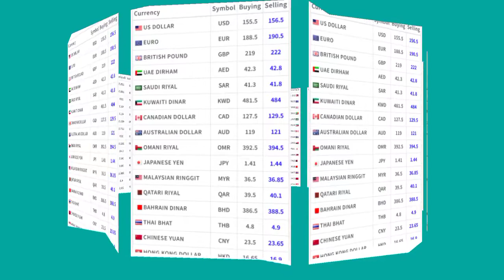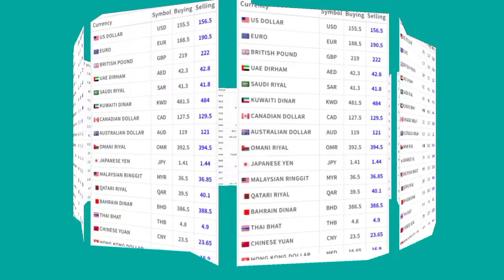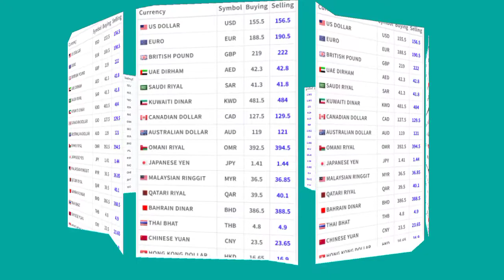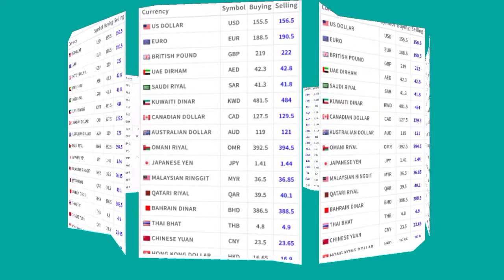Currency Rate Today in Pakistan | Dollar Rate in Pakistan Today | Currency Rates Today | June 2021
Carency Rate In Pakistan | Dollar To PKR | G News G Dollar Rate Today In Pakistan And Gold Latest News | Gulfam Ali | Dollar Rate Today In Pakistan G News G